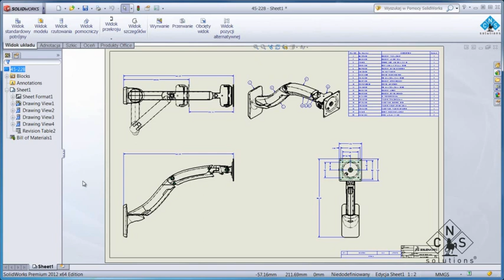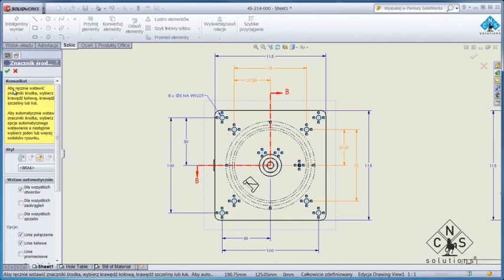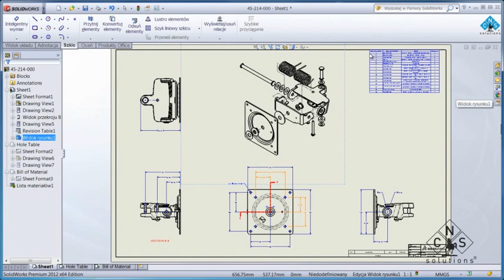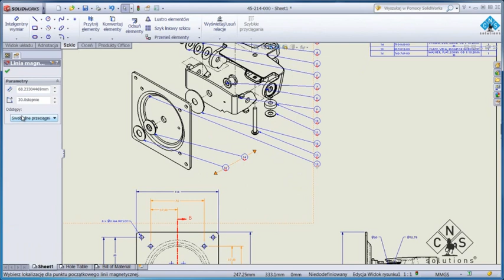Nowości SolidWorks 2012 - Dokumentacja techniczna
SolidWorks 2012 - Dokumentacja techniczna